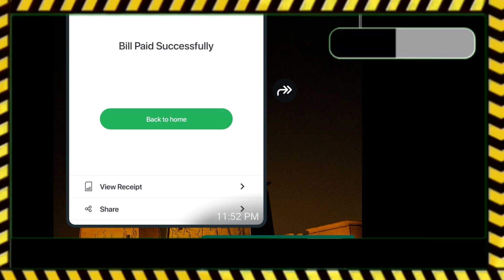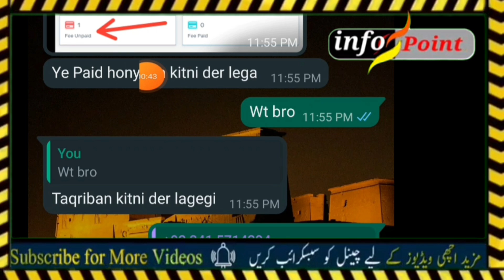Islamabad police mein fees unpaid issue solved 2024